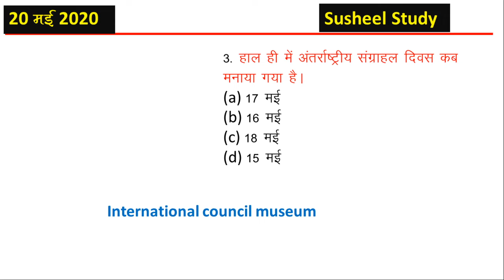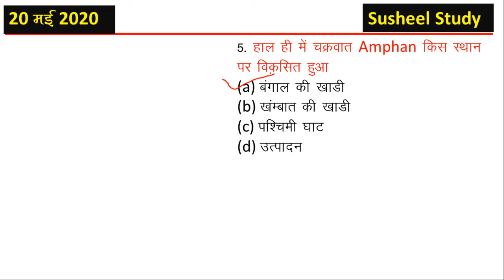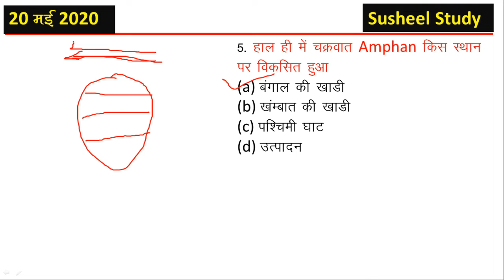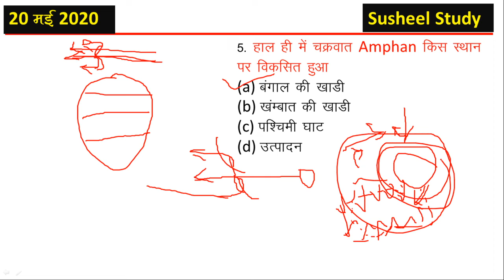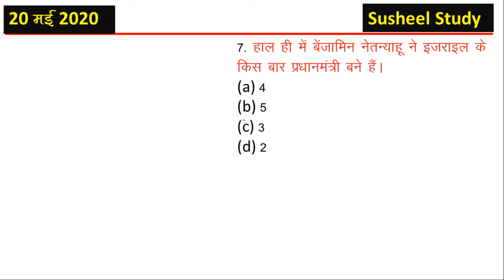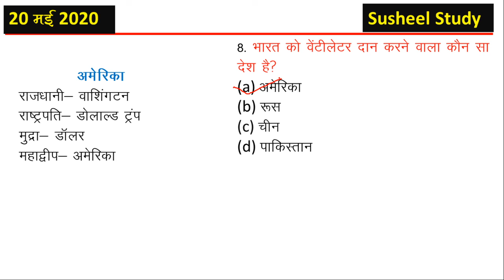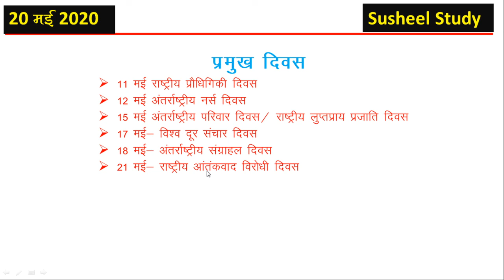Current affairs/ 20 may2020/ Susheel Study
Current Affairs 20may 2020/ Susheel Study